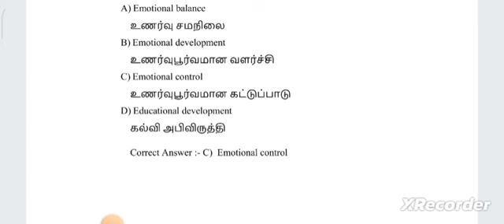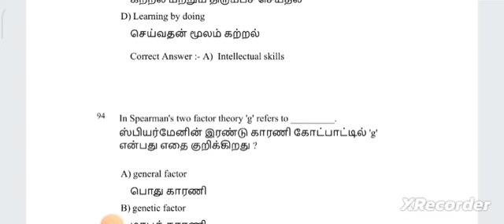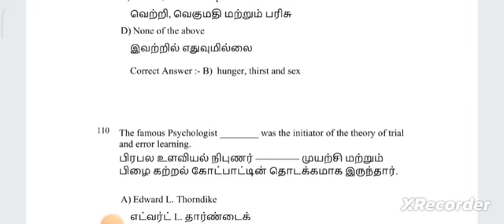BEO psychology batch 4 questions answer|| beo previous year questions answers